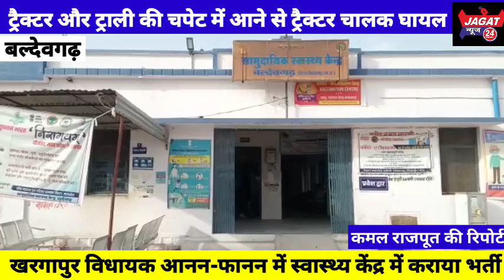खरगापुर विधायक आनन-फानन में स्वास्थ्य केंद्र में कराया भर्ती